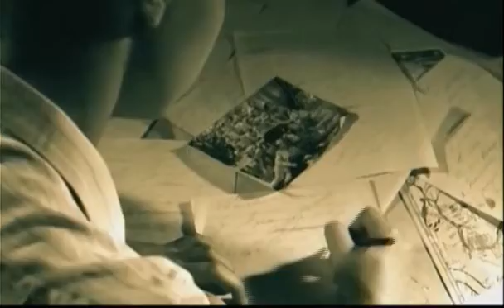Холодний Яр.Воля України або смерть.Частина перша. З передмовою.